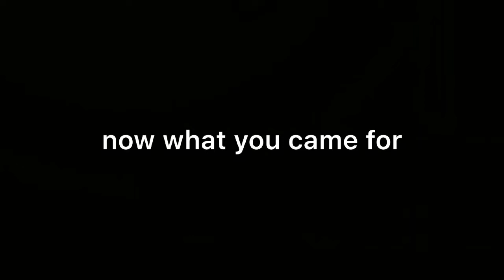FAST Non Claw Controller Fortnite Sensitivity + Dead Zone + Settings (Season 10)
fortnite controller sensitivity xbox,i
best nonclaw settings